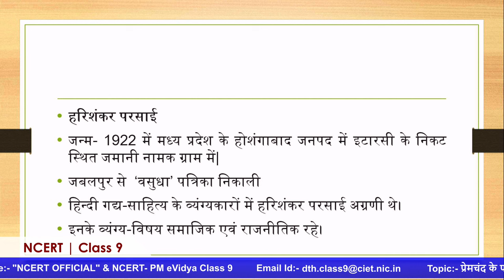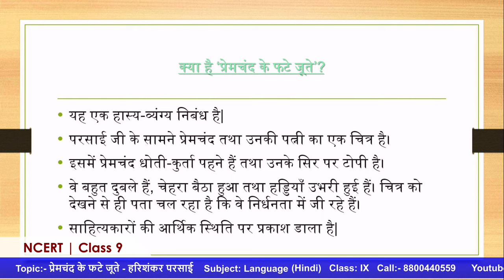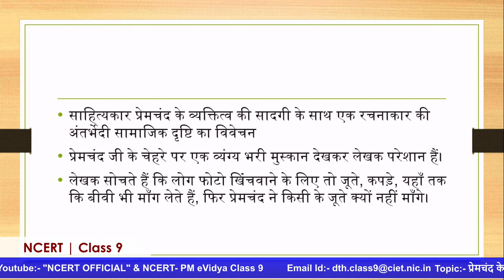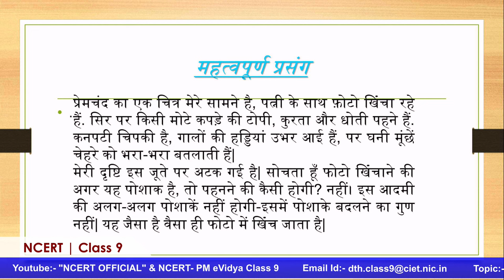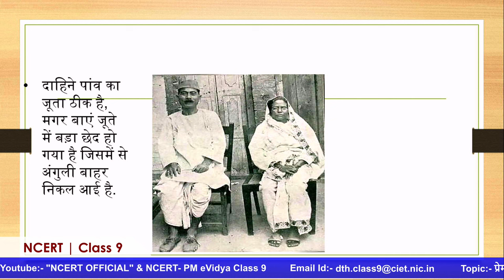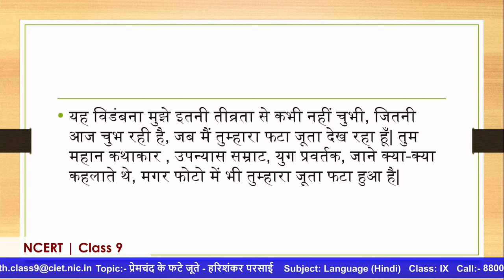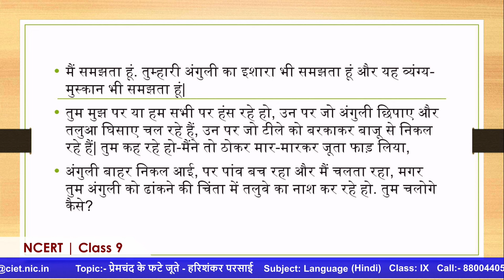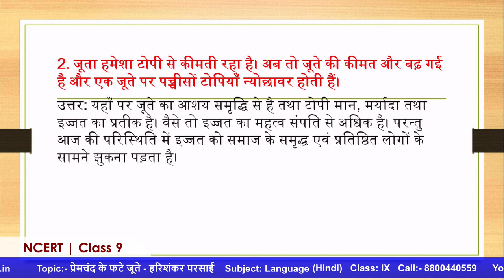Live Interaction on PMeVIDYA : प्रेमचंद के फटे जूते - हरिशंकर परसाई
प्रेमचंद के फटे जूते - हरिशंकर परसाई
Subject:  Hindi      Class: IX

Sahyog Session
Mon-Fri                                             5-5.30pm

The programs can be viewed on:
1. DD Free dish channel #2022 to 2033 ( PM eVidya  Class 1 to  PM eVidya Class 12)
2. Zee Dish TV Channel #950
3. Jio TV App
4. ‘NCERT OFFICIAL’ YouTube Channel